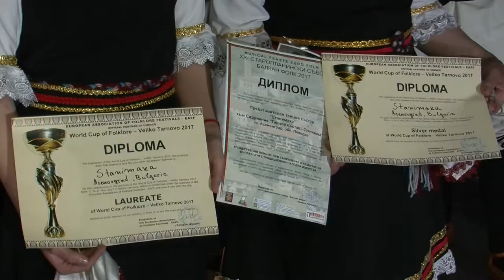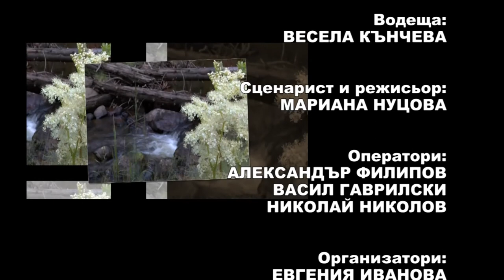Balkan folk 889 HD (March 2018)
Balkan folk/ Балкан фолк 889 HD (март 2018)
week TV show/седмично предаване
TV Eurofolk

1. „Зарад тебе, моме мори“ - Трио "Болярки" и КГНМ „Болярско настроение” към НЧ "Надежда - 1925" - с. Туркинча, общ. Дряново
2. „Румяна ходи за вода“ - Трио "Болярки" и КГНМ „Болярско настроение” към НЧ "Надежда - 1925" - с. Туркинча, общ. Дряново
3. „Тракийски смесен танц“ - Представителен танцов състав "Станимака" към Сдружение "Танцов състав - Станимака" - гр. Асеновград
4. „Смесен шопски танц“ – ПТС "Станимака" към Сдружение "Танцов състав - Станимака" - гр. Асеновград

1. „Zarad tebe, mome mori“ - Trio "Bolyarki" and KGNM „Bolyarsko nastroenie” at "Nadezhda - 1925" Community center - Turkincha villige, Bulgaria
2. „Rumyana hodi za voda“ - Trio "Bolyarki" and KGNM „Bolyarsko nastroenie” at "Nadezhda - 1925" Community center - Turkincha villige, Bulgaria
3. „Trakiyski smesen tants“ - Representative dance ensemble "Stanimaka" at Sdruzhenie "Dance ensemble  - Stanimaka" - Asenovgrad, Bulgaria
4. „Smesen shopski tants“ –Representative dance ensemble "Stanimaka" at Sdruzhenie "Dance ensemble  - Stanimaka" - Asenovgrad, Bulgaria